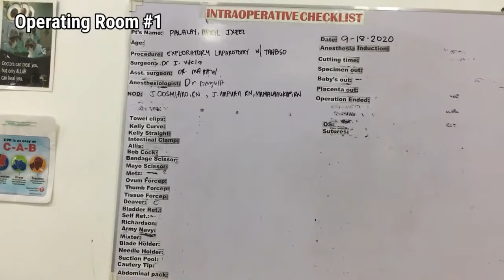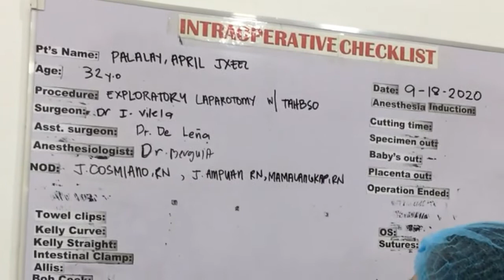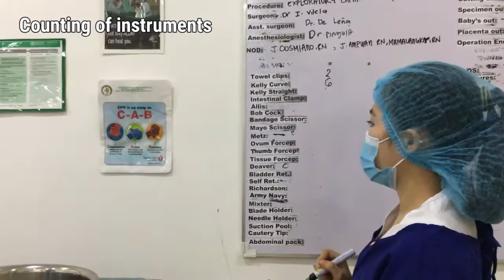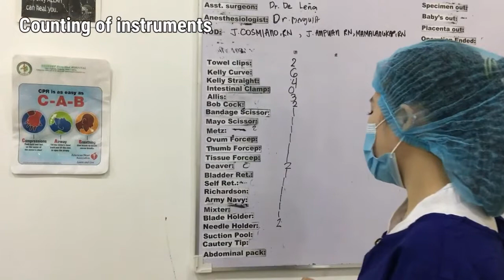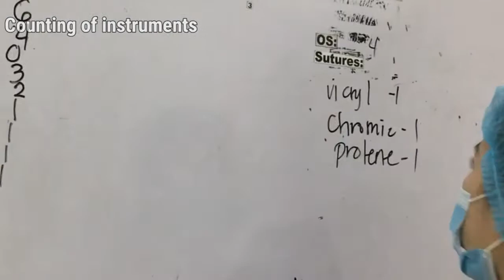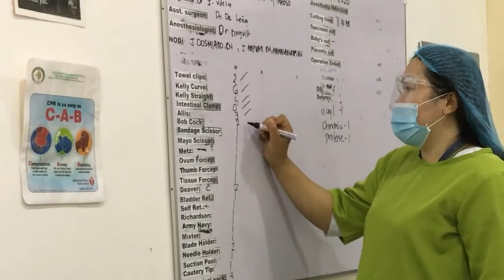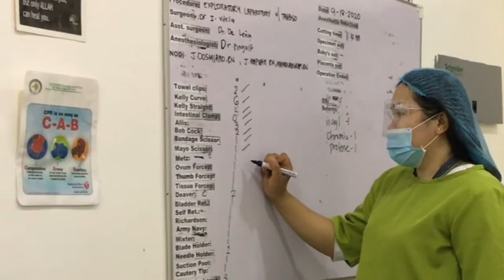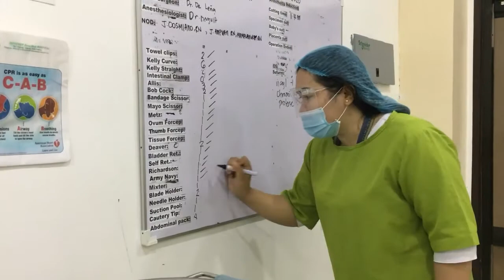OR TECHNIQUE | Lecture Demo